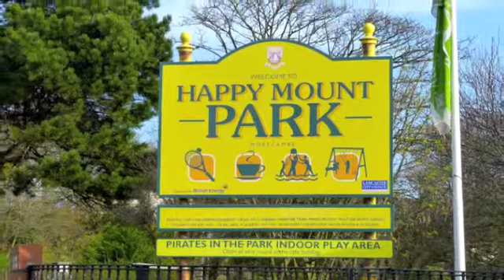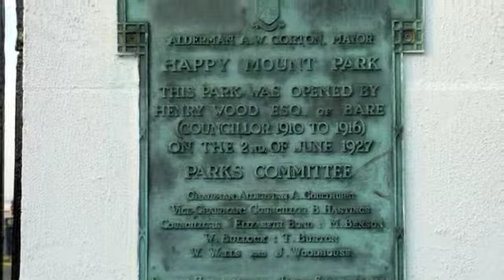Morecambe Bay late Autumn